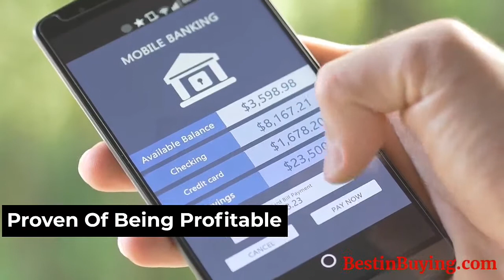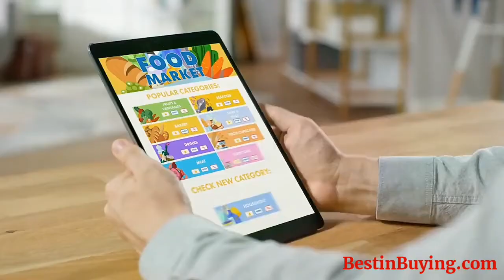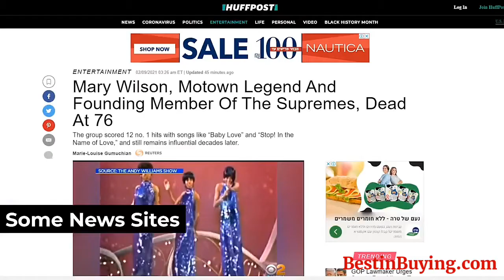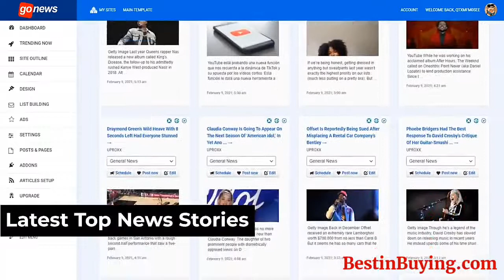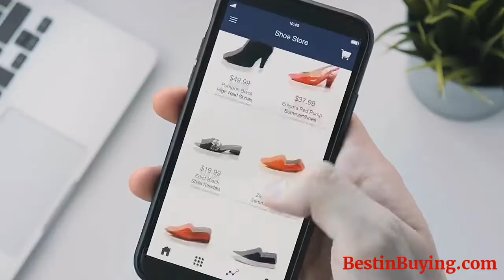Build Viral NEWS websites in 15 minutes | GoNews One-Click News Website Builder | BestinBuying.com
Earn 1$ - 10$/day by Crypto trading, earn signup bonus by using this

By visiting the above link you'll be able to see how much NEWS websites are earning on a daily basis.

GoNews is a NEWS Website builder that can build viral NEWS websites in 10 mins easily and earn from the 16th minute. GoNews make it so simple that you don't need to write any content every hour. instead, GoNews will fetch the latest news updates from the web and provides you a list of articles and you can publish the articles which you find amazing and worth sharing. This makes your website look unique for the users.

Also after selecting the articles, GoNews will also generate affiliate links for your NEWS website from different affiliate programs and include the affiliate links on the article you selected automatically so that you make revenue every time when a newsreader/user clicks your affiliate links.

GoNews can create affiliate links from popular networks like ClickBank, JVZOO, amazon, and many other more platforms to get you the most income as an affiliate marketer from your NEWS website. And GoNews is designed according to Google Adsense requirements, so once your website is approved for Google Adsense then you can place ads on your website and let the passive income from ads come into your pocket every single day.

And if you want to make additional revenue from flipping websites, then you can sell the latest NEWS website on Flippa for 1000's of dollars every single day.

So let's discuss some highlights that I noticed in GoNews The Easiest NEWS website builder:

1. Build websites easily within 15 mins  - No Coding or prior experience required
2. 3-Step website builder - Choose a template, Select posts, Publish
3. No need to write content GoNews completely works as an autopilot NEWS website
5. Designed with Google Adsense requirements
6. Comes up with evergreen niche and topics for your users
7. List building for your website to send emails daily to your users when a new post is published
9. No manual work needs to be done, everything works automatically with GoNews

If you are looking for a quick way to earn money, then GoNews is one of the best that can do it.